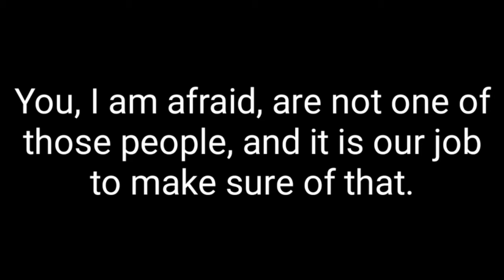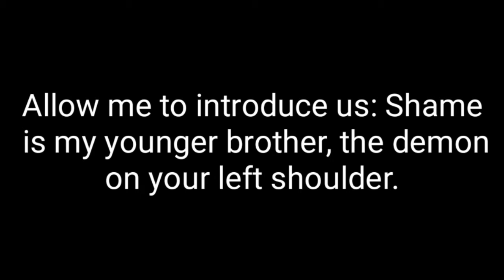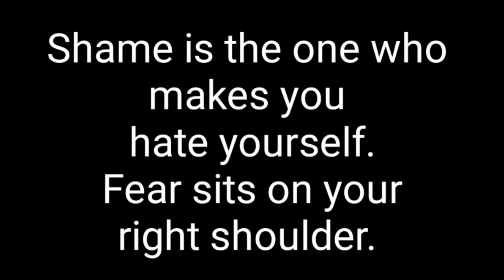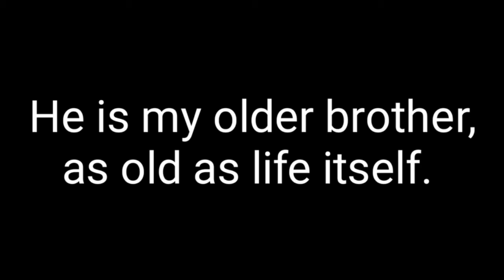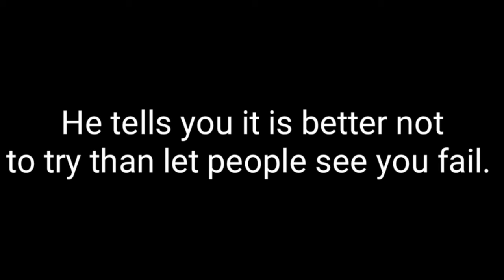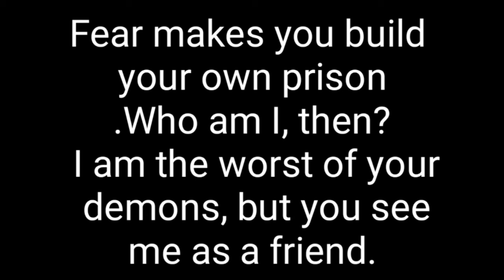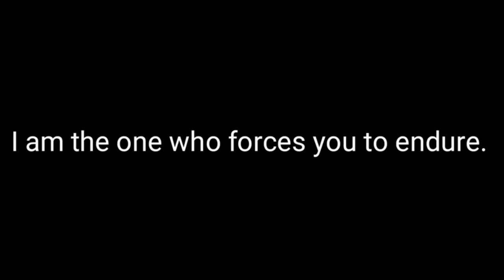Scary stories || part4 || Raman krithik